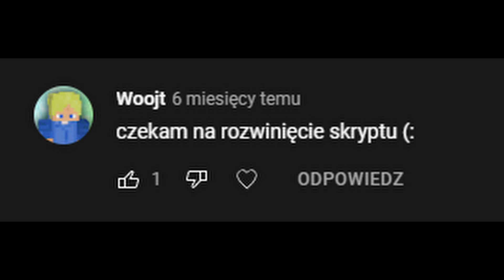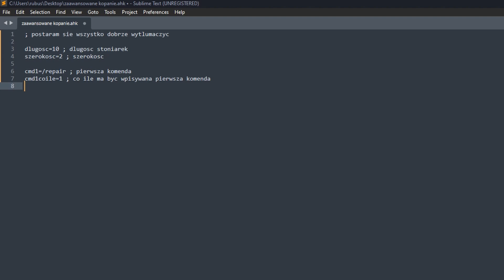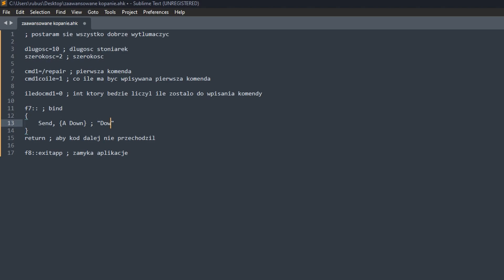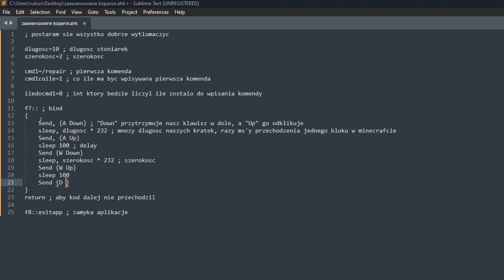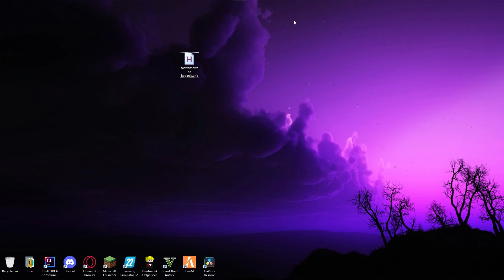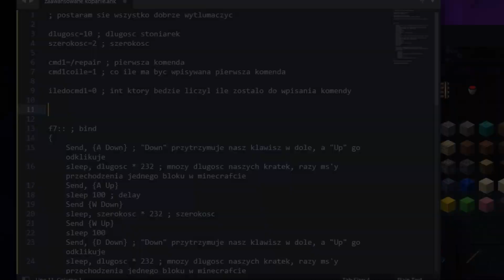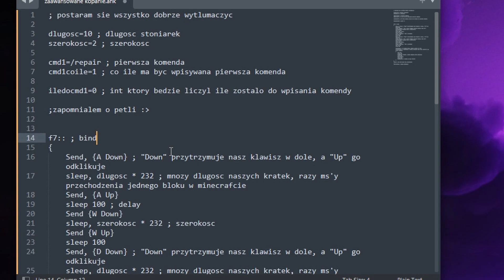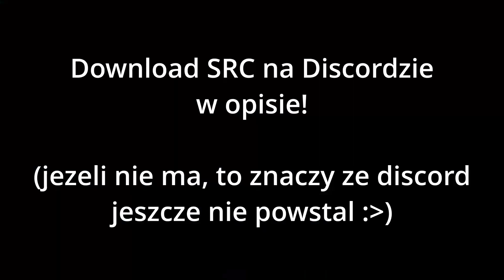Poradnik AHK - Zaawansowany skrypt na Kopanie!